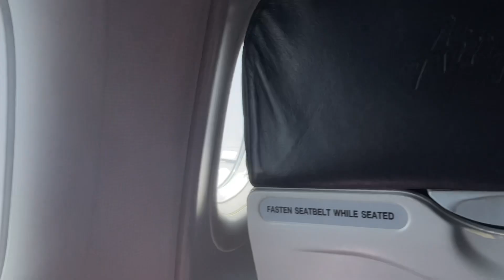Take off Boracay airport to Terminal 2 || Air Asia Philippine Travel